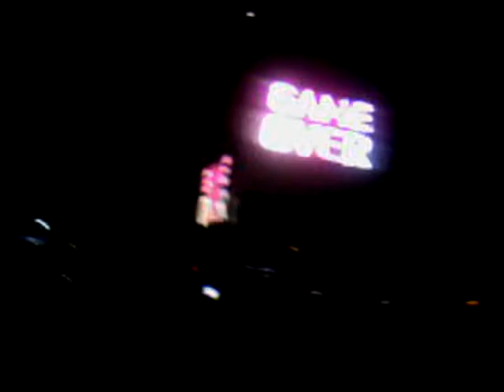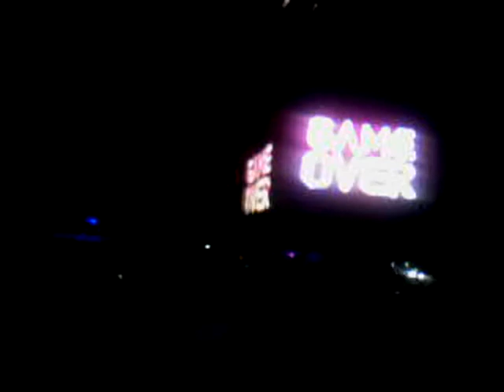Give to me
Madonna desce do palco e vem com o microfone fazer agente cantar. Segura coração !!! Fiquei pertinho da rainha.